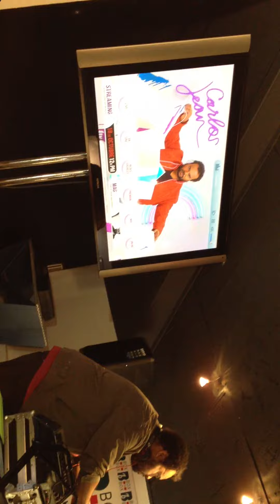Carlos Jean Rueda de prensa Telefonica, Enrique Pascual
Mi amigo Carlos Jean en la Rueda de Prensa con Telefónica organizada por Indie PR